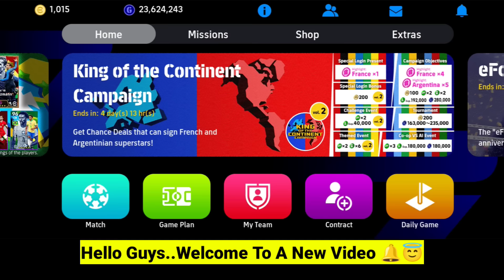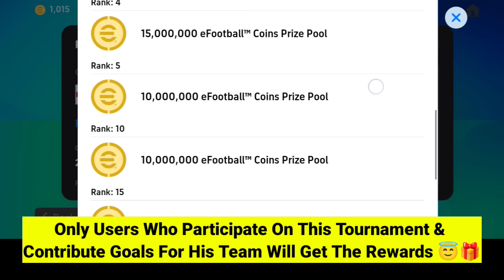How Much & how to Get Prize Pool coins from European & American tournament in eFootball 2024 !! 😍🔥